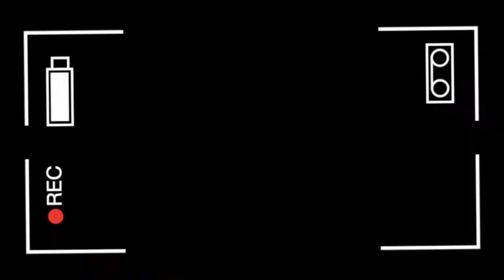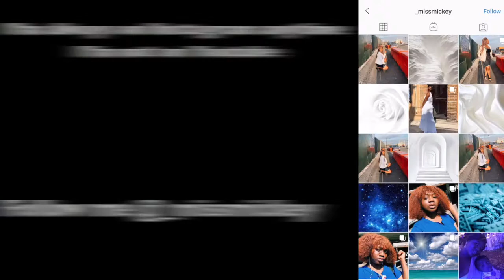Get Ready With Me Hair, Makeup and Outfit to a Dirty Thirty Birthday Party ! VLOG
Hey everyone.Scilla Krystodea here
 I went to Janet's Dirty Thirty Birthday Party . I had so much fun
I promise to do better next time on my YouTube size videos on all footage.

Reviews, business, collaborations and reviews contact ;

I don't owe rights to any of the music in the video